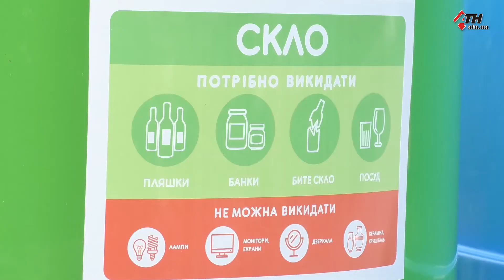В Харькове проходит акция "Июль без пластика" - 21.07.2020